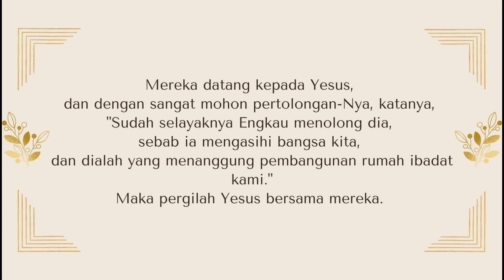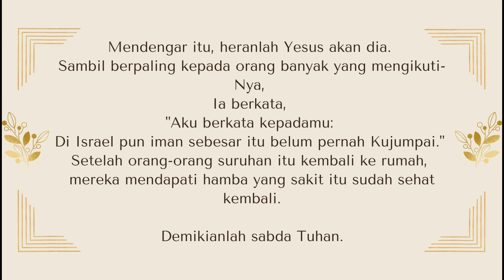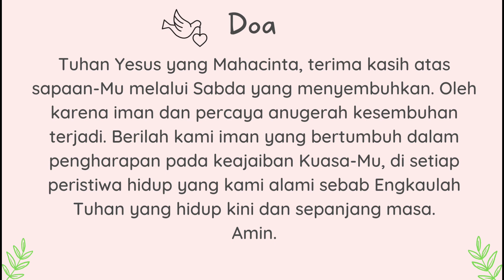Prandium Sanctus || Lukas 7:1-10 (Senin, 12 September 2022) Pekan Biasa 24 Tahun C/II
Prandium Sanctus
Senin, 12 September 2022
Pekan Biasa XXIV Tahun C/II
Lukas 7:1-10

"Yesus Menyembuhkan Hamba Seorang Perwira di Kapernaum"